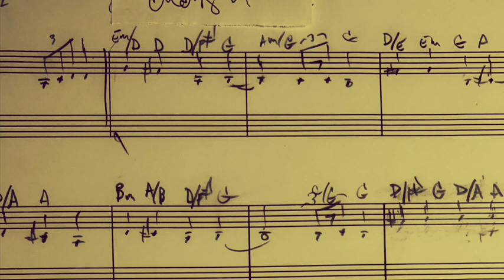Cherish demo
The demo of Cherish from the day it was written. I hope these posts stop the sale of that cassette at auction. Not cool at all that someone would sell it. Not theirs to sell.
To be crystal clear if it isn't already:I'm referring to the music itself and not the physical cassette it's on. If people want to bid on that cassette and are willing to pay for it, then by all means feel free to.